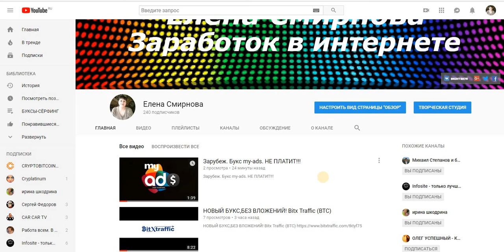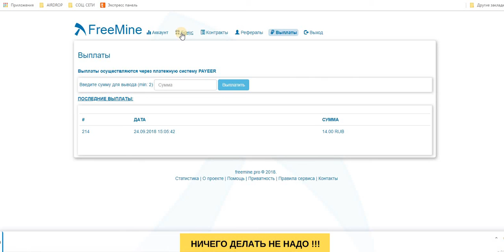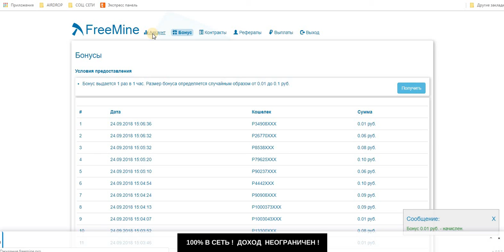Бонусник FreeMine Бонус при регистрации. Проверяю на Вывод. Платит.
при регистрации дается бонус 0.1 KH/s. и на него начинается начисление процентов. Получайте каждый час бонусы до 0.10 руб. и покупайте бесплатные контракты.